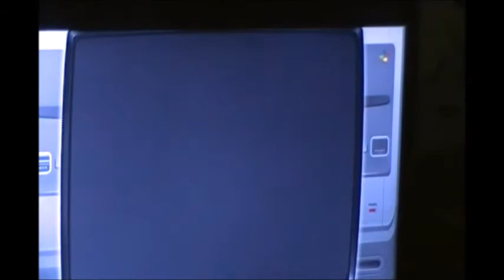Brutales Nocaut K.O. En Boxeo Internacional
El Debutante Juan Javier C5 T1